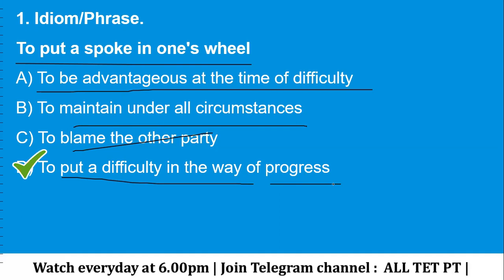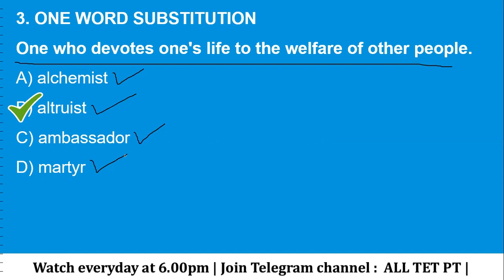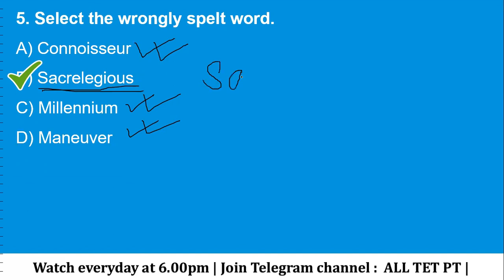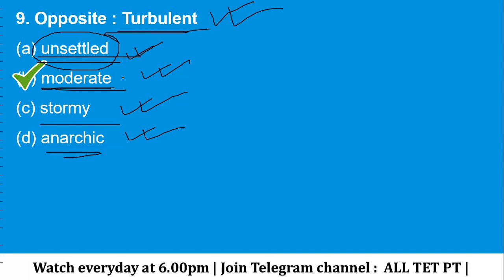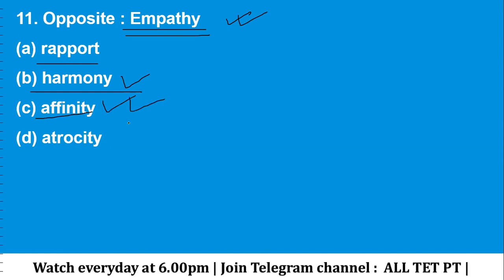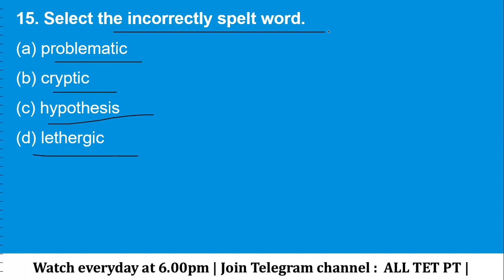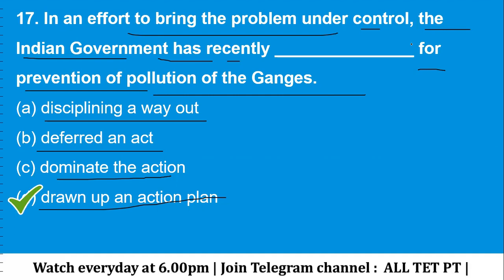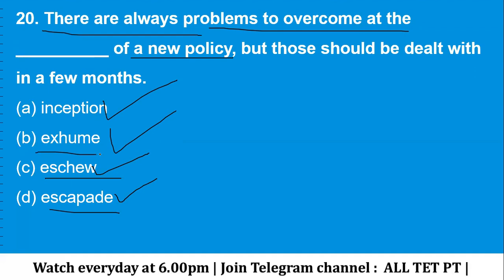Primary TET 2022 || English Practice Set–12 || WBTET English Question ||English Grammar & Vocabulary